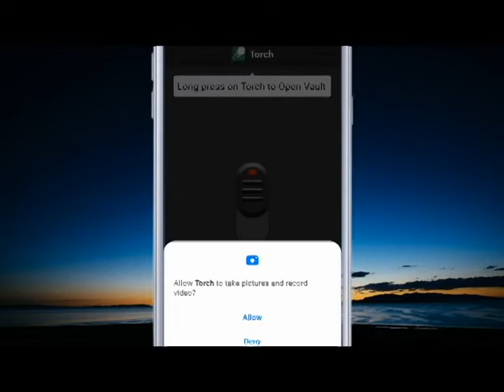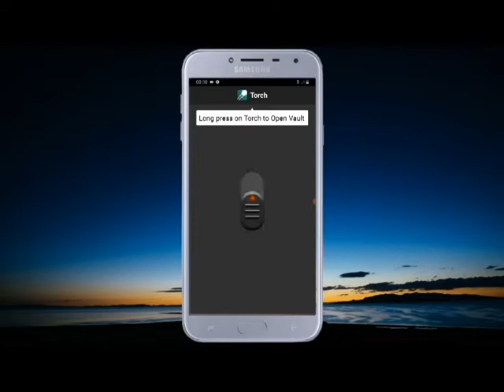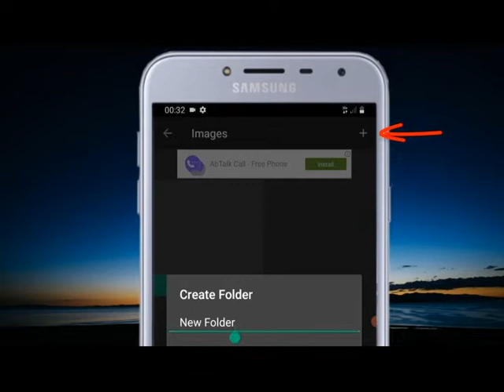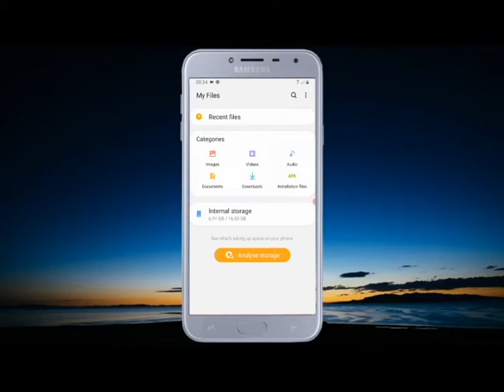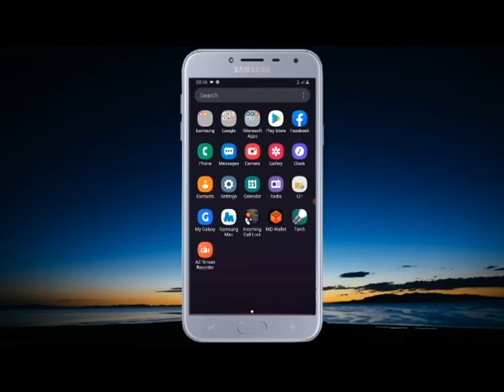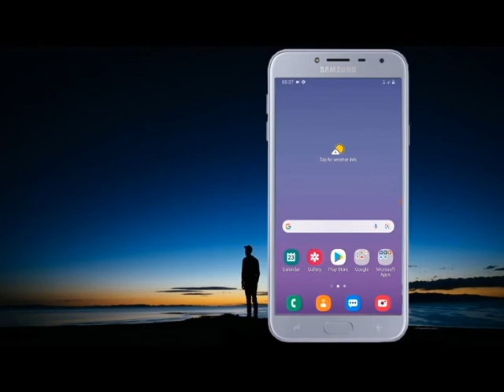ফ্লাসলাইটের গোপন কাজ শিখে নিন সবাই বস বলবে। Flashlight Tips Flashlight Settings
How to usage mobile flashlight

net com